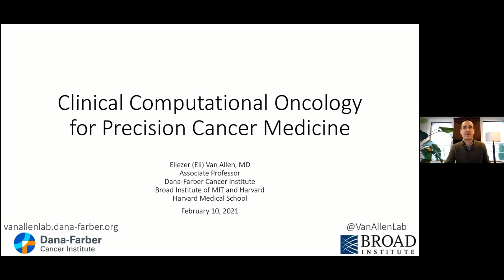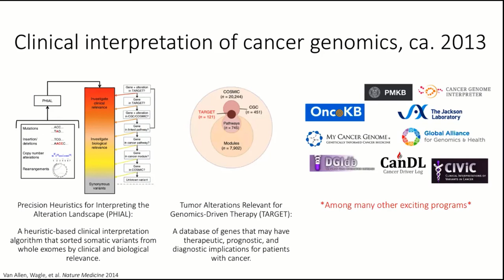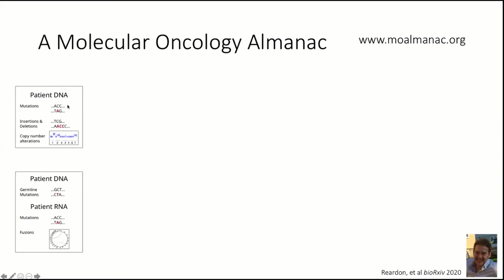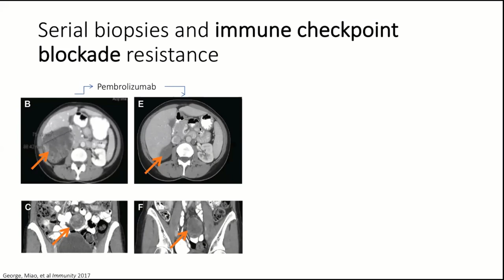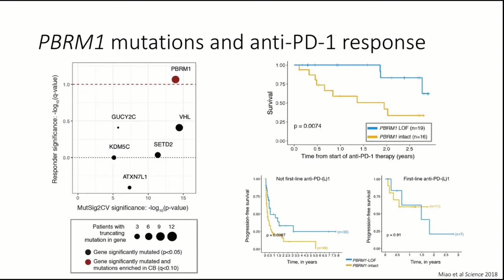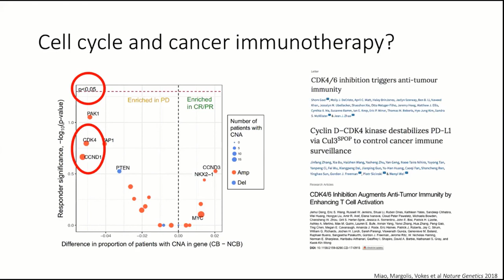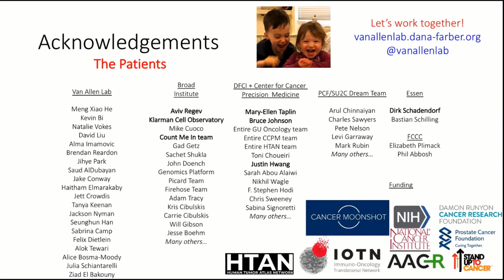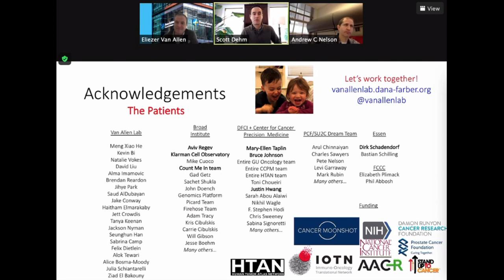LMP Grand Rounds EVanAllen 10Feb2021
"Computational oncology and precision cancer medicine"

Eliezer Van Allen, MD
Assistant Professor & Director for Cancer Precision Medicine
Harvard Medical School
Dana Farber/Partner Care Center
Boston, Massachusettes
Faculty Host: Dr. Scott Dehm